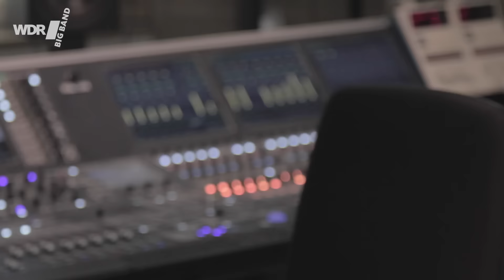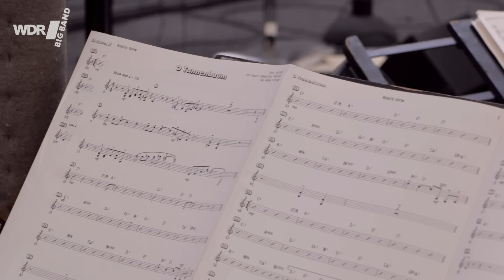Götz Alsmann & WDR Big Band »Winterwunderwelt Vol.2« - Trailer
Der zweifache Echo-Preisträger Götz Alsmann und die mit mehreren Grammy Awards ausgezeichnete WDR Big Band interpretieren ein weiteres Mal die schönsten Weihnachts- und Winterklassiker in deutscher Sprache und neuem Jazzgewand: Winterwunderwelt Vol. 2.
Die Kombination aus traditionellen deutschen und amerikanischen Songs, in Verbindung mit neuen Texten von Götz Alsmann, unter der Leitung des preisgekrönten Komponisten Ansgar Striepens neu arrangiert und schließlich gemeinsam mit der WDR Big Band eingespielt - das ist der Zauber der Winterwunderwelt.
Volumen 2 entführt somit erneut auf eine höchst eindrucksvolle musikalische Reise durch verschneite Winterlandschaften und festlich geschmückte Wohnzimmer und ist der perfekte Begleiter für die Weihnachtszeit.
VÖ: 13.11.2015 | 1 CD | Digipak
17,99 Euro (unverbindl. Preisempfehlung)
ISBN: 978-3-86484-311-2